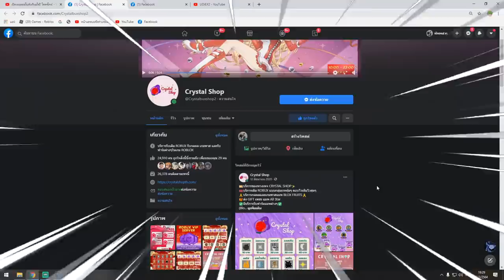Blox Fruits : เป็นสายเหลืองทั้งเกมไปเกรียนคน โคตรฮาโคตรโหด!